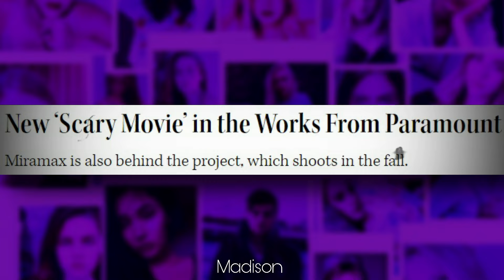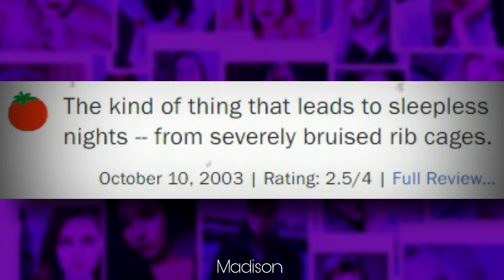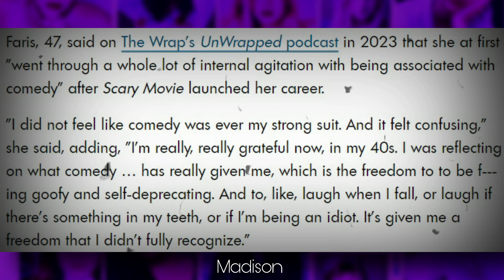😱 SCARY MOVIE 6 is OFFICIALLY in the works! Anna Faris and The Wayans Brothers will NOT return?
HELLO THERE!

Did you know that SCARY MOVIE 6 is in the works?!

Does that mean that Anna Faris and The Wayans Brothers will RETURN?! or NOT?!